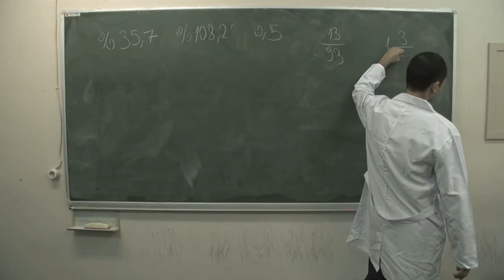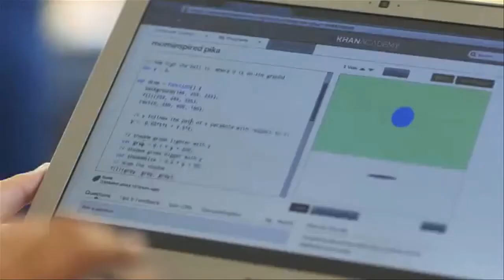Herkese, Her Yerde, Dünya Standartlarında, Ücretsiz Eğitim!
Khan Academy Türkçe, eğitimde fırsat eşitliğini güçlendirmek için herkese, her yerde, dünya standartlarında, kendi hızında, kişiselleştirilmiş ve ücretsiz eğitim imkanı sağlamayı amaçlayan ve kar amacı gütmeyen bir eğitim kurumudur.